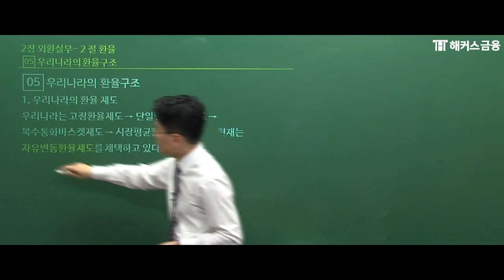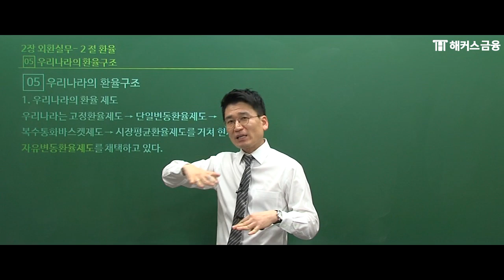국제무역사 1급 무료강의 "대한민국🌏의 환율 제도" ㅣ해커스 진민규 국제무역사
현직 관세사 진민규 교수님의 만족도 100% 강의!
1위 해커스의 합격 비법 8가지 자료집 궁금하다면?

*YES24 수험서 자격증 베스트셀러 무역영어/국제무역사 분야 1위 (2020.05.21 주별베스트 기준)